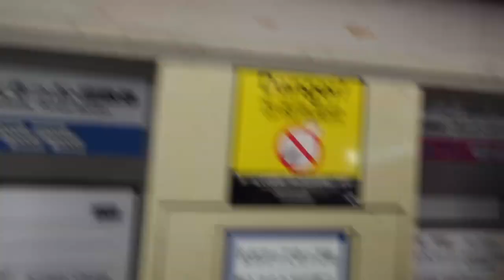JAPANESE CASTLE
Visit Barbell Brigade Gym:
646 Gibbons Avenue